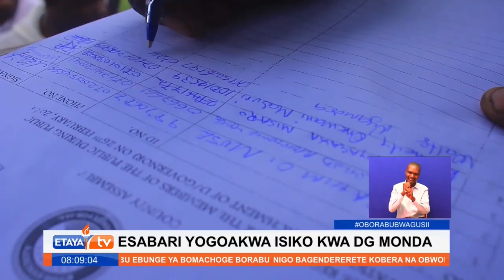Unachostahili kujua kuhusu safari ya kung'atua aliyekuwa Naibu Gavana wa Kisii Dkt Monda mamlakani